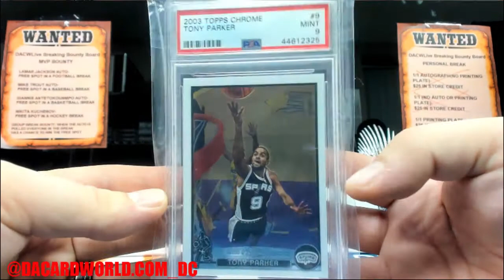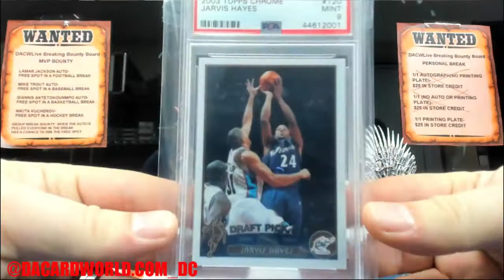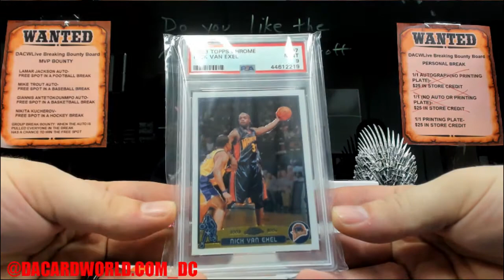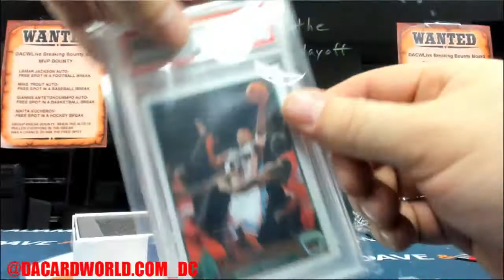Joshua's Hit Parade 03/04 Chrome graded basketball edition